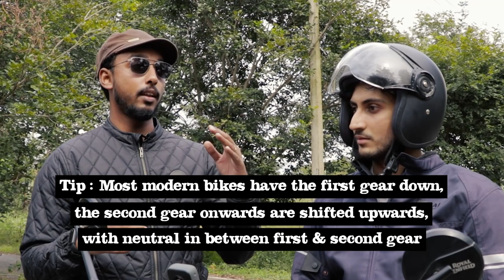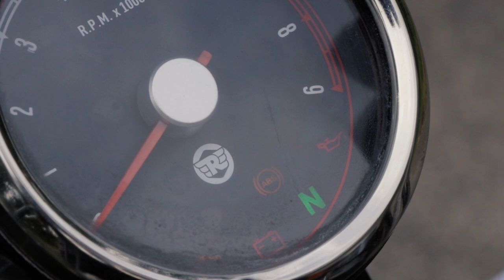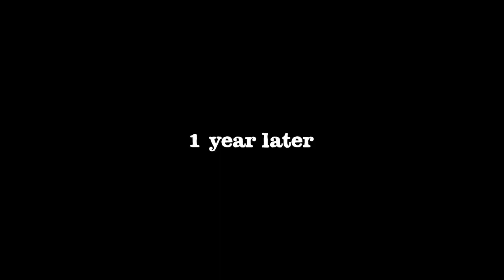Learning How To Ride A Motorcycle in 2 Hours!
With just two days to go before my Drivers license test, I still have NO idea how to ride a motorcycle. Luckily, my roommate Vishal is an avid biker and patient teacher, so lets see if I can learn how to ride in 2 HOURS!

Hi, I'm Nikhil, but you can call me Kini! I'm a Bengaluru boy making films and funny things to document my life & make you laugh!

Camera + Lens
Shotgun Microphone
Vlog Light
360 Camera
Invisible Selfie Stick
Streaming Microphone
Handheld Microphone
Gear Bag

🎵 Where I get banger music for my videos, sign up for 30 m̶o̶n̶t̶h̶s̶ days free
📖 Where I listen to Audiobooks, sign up for 30 days and 2 books FREE